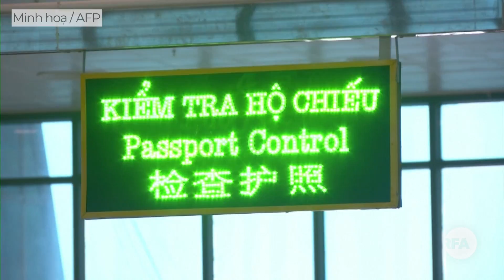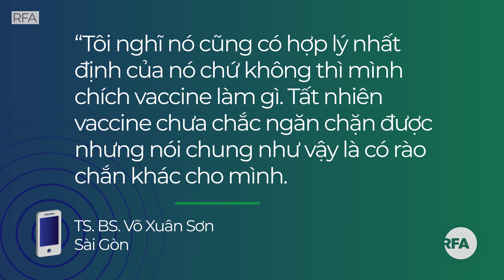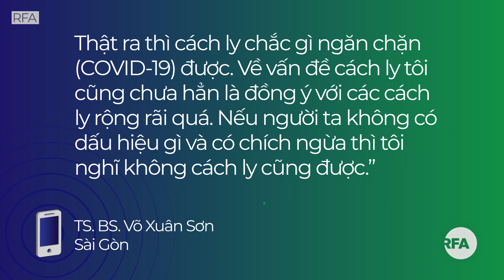“Hộ chiếu Vaccine”, tại sao không?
Một số nước đã có kế hoạch áp dụng “hộ chiếu vaccine” để vực dậy nền kinh tế sau hơn 1 năm bị ảnh hưởng bởi covid-19, Việt Nam thì sao? mời quý vị cùng theo dõi ghi nhận sau: